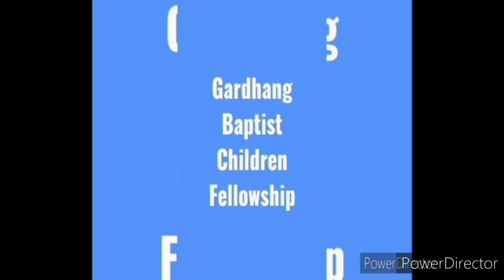Khathoi nai rao salboi Chung choung yag nai ma ( Bru gospel msamung) - by GBCF Team